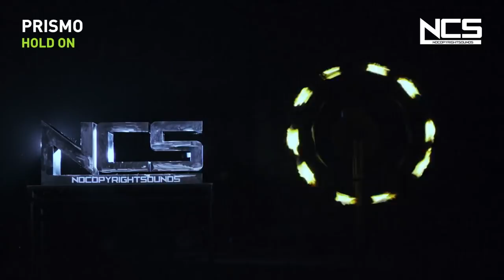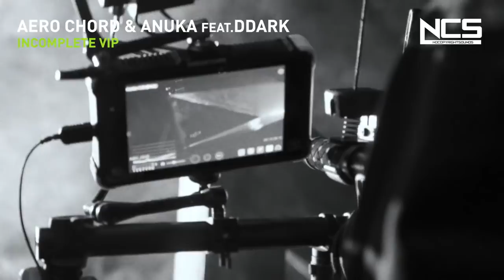NCS: The Best of 2017 [Album Mix] | Bass Boosted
NCS: The Best of 2017 album is out now!

Tracklist:
0:00 RetroVision - Puzzle VIP
0:45 Debris & Dazers - Double D
1:30 CØDE feat. Joseph Feinstein - We're Invincible
3:00 ONEEVA - Platform 9
4:30 Prismo - Hold On
6:13 Axol & The Tech Thieves - Bleed
7:55 Beatcore & Ashley Apollodor - Just Stay
9:36 Unknown Brain & Spce CadeX feat. Max Landry - Holding You
10:40 Halcyon, Valentina Franco - Runaway (Culture Code Remix)
12:35 Lennart Schroot & Unknown Brain feat. Sru - Kuyenda
13:37 Paul Flint feat. Chris Linton - Watch The World Burn
15:32 Aero Chord & Anuka feat.Ddark - Incomplete VIP
17:53 Jim Yosef & Anna Yvette - Linked
19:29 Jordan Schor & Harley Bird - Home
21:01 TULE feat. Chris Linton - Fearless pt. II
22:44 ElementD & Chordinatez feat. Mees Van Den Berg - Radiate

CØDE feat. Joseph Feinstein
Unknown Brain & Spce CadeX feat. Max Landry -HoldingYou
Lennart Schroot & Unknown Brain feat. Sru
Paul Flint feat. Chris Linton
TULE feat. Chris Linton - Fearless pt. II